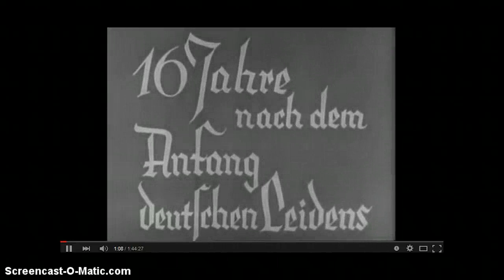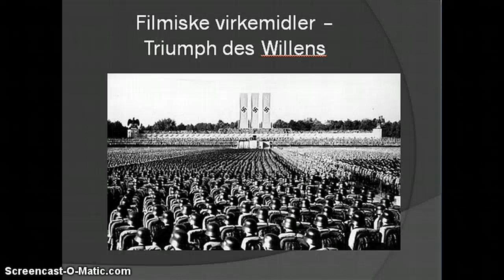Triumph des Willens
erogjoergt